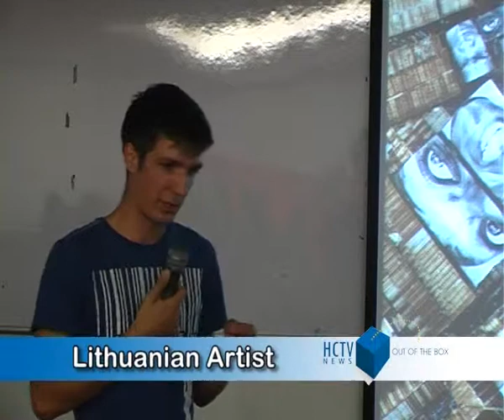Zacharevic's surprise visit to HCC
The Lithuanian artist, Ernest Zacharevic, who shot to fame in 2008 when he drew a series of murals in the city's heritage enclave to mark George Town Festival, paid a surprise visit to Han Chiang College.